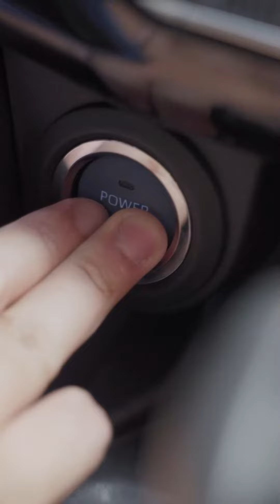Yaris Cross - Hạnh phúc trên mọi dặm đường - Toyota Lý Thường Kiệt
🏠 Địa điểm: Toyota Lý Thường Kiệt, 151A Lý Thường Kiệt, phường 6, quận Tân Bình.
📞 Hotline đặt xe, tư vấn: 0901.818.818 - ‎‎‎‎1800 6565 (Toyota Tây Ninh)